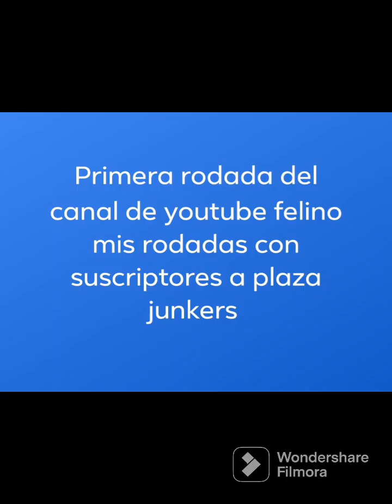Primera rodada con suscriptores rumbo a la plaza junkers 🏍️😜🥪🍻